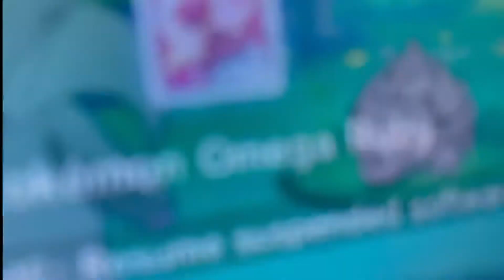Shiny Rhydon In 5 Encounters ORAS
I needed a rhyperior and thought it wouldn’t hurt to try for a bit